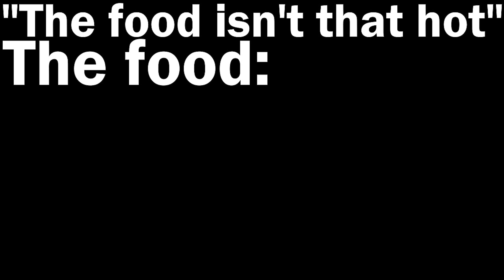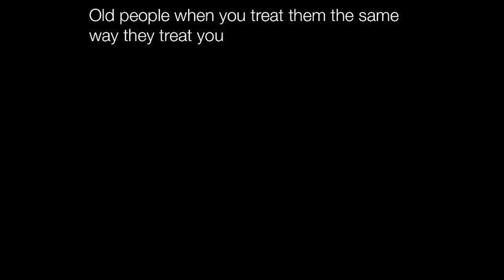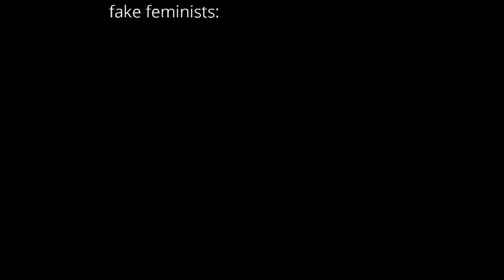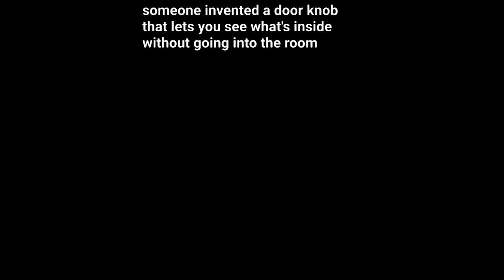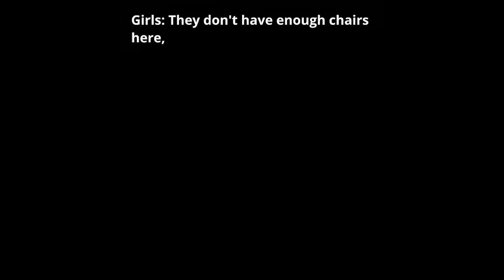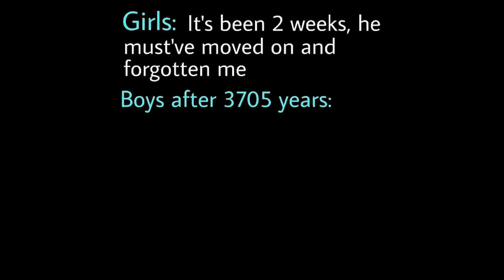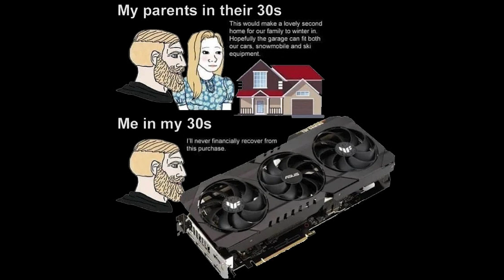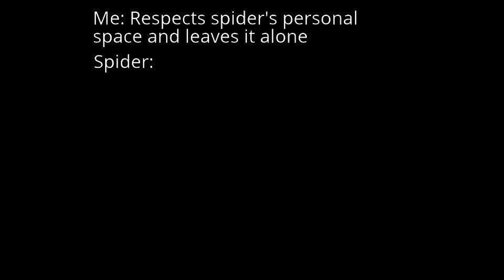Memes That Lightning McQueen Sent Me || Nightly Juicy Memes #416